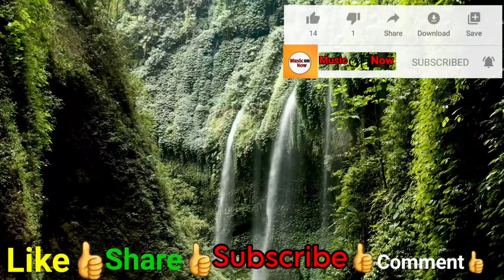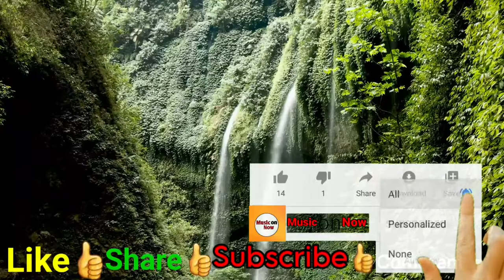👀Fresh Background Music 🎼 for❤️Nature Lover's🔔nature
Credit's:-

Free Stock photos For Creator's

Song name:- Feels